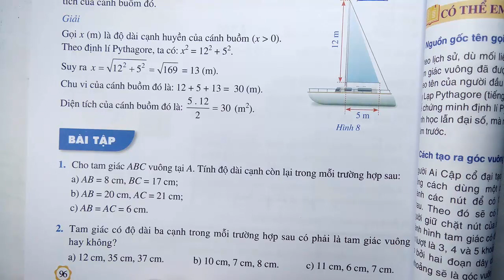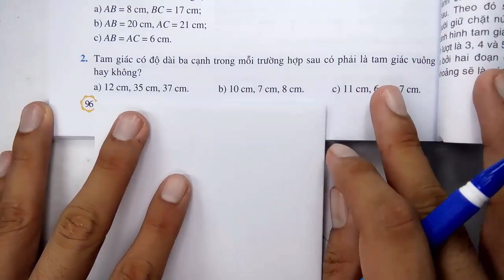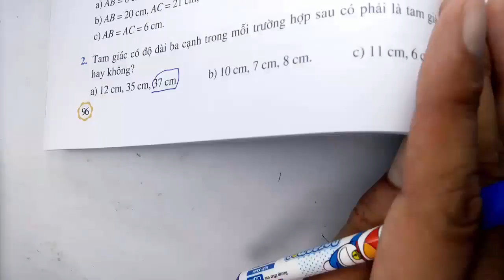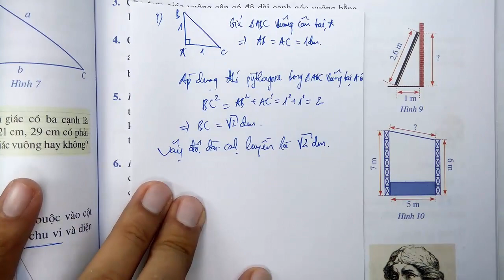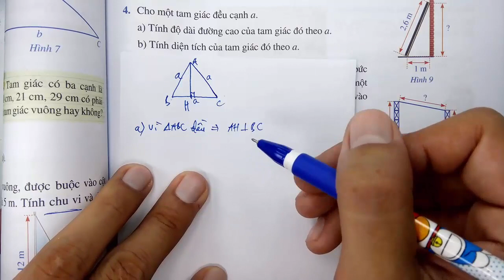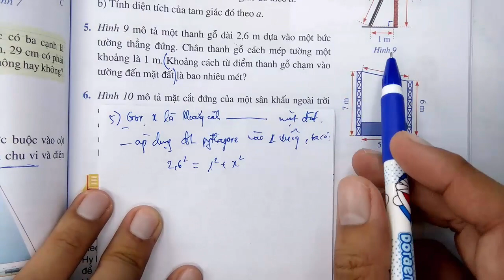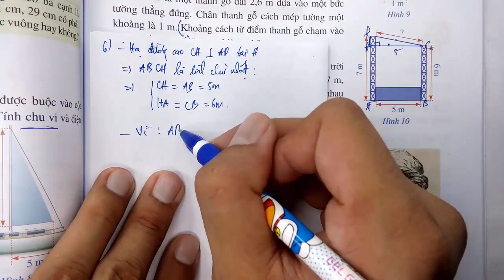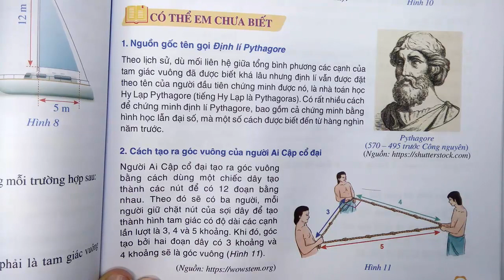Toán học lớp 8 - Cánh Diều - Chương 5 - Bài 1 - Định lí pythagore - Tiết 2